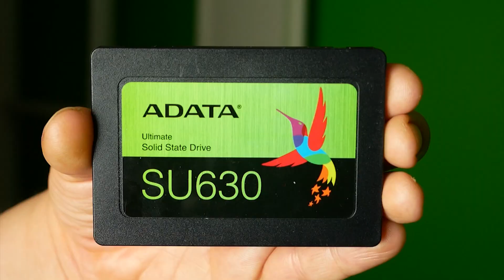Windows Xp na SSD w Dwudziestoletnim PC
Windows Xp na SSD w Dwudziestoletnim PC w tym odcinku poruszam temat windows xp. Windows xp został zainstalowany na dysku SSD za pośrednictwem przejściówki IDE-SATA / SATA-IDE. Odpaliłem parę gierek w które grywałem 20 lat remu można powiedzieć że konkretnie na tym sprzęcie; lecz powinniście to wiedzieć jak oglądaliście poprzedni odcinek o tym retro Pc.

Jak lubicie tematykę retro PC to polecam wam poszukać po frazie: retro komputer zmaslo.

0:00 kompakt flesz 😜
0:17 omówienie zagadnienia
0:27  IDE-SATA / SATA-IDE i SSD
0:46 zainstalowałem windows xp
1:04 w co grałem
6:43 co z Internetem !!!
7:09 masz pomysł na...

Komputer:

RAM:  Corsair 16GB (2x8GB) 3200MHz CL16 Vengeance RGB Pro
Płyta główna: produkcji GIGABYTE B450 AORUS ELITE
Grafika: Palit GeForce RTX 2070 SUPER GameRock 8GB GDDR6